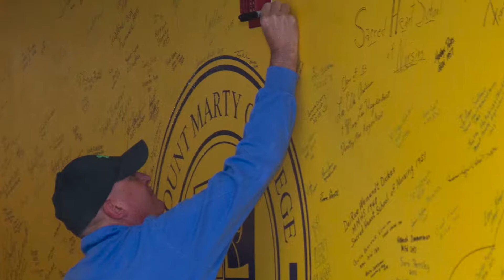MMC All Schools Reunion 2017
Relive the memories and events from the 2017 All Schools Reunion!